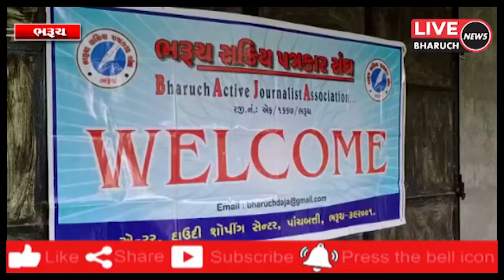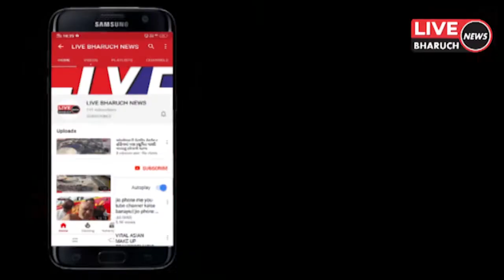LIVE BHARUCH NEWS 24 07 2021